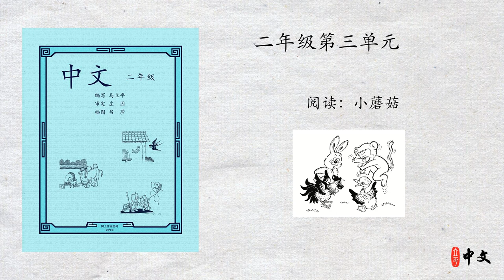马立平中文 - 二年级第三单元 - 第8周 - 第3篇 - 阅读：小蘑菇